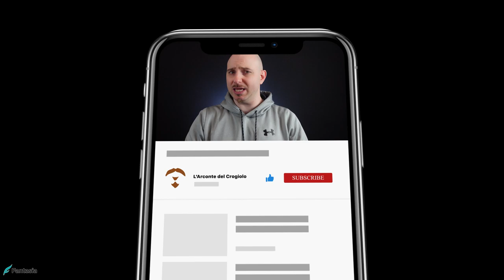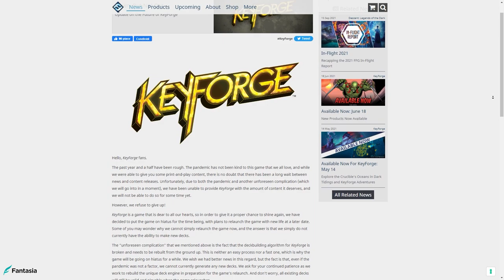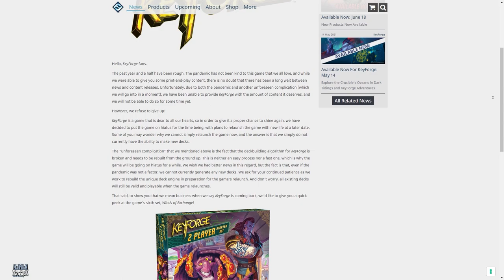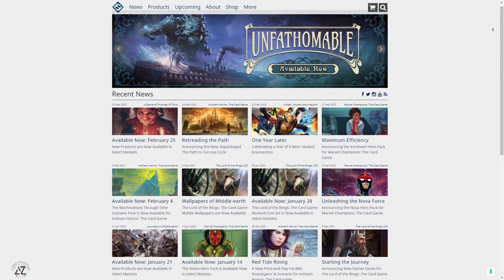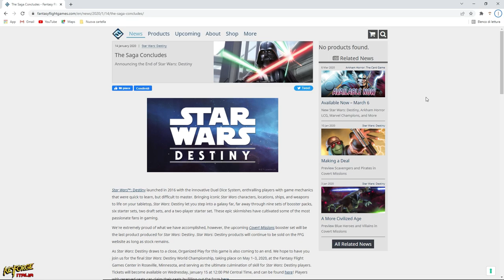FFG... E ALLORA... che fine ha fatto Keyforge? [SUB ENG]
Signori, come sempre alle 8.00 di mattina di ogni domenica, ben tornati sul canale, con il nostro consueto appuntamento settimanale. Da oramai cinque mesi il silenzio che grava sul gioco, sta seriamente mettendo in pericolo il futuro del nostro Unique Deck Game, senza che si possano avere notizie ne comunicati dove si spieghi l'avanzamento dei tanto presunti lavori in corso, per riportare Keyforge in alto. Ebbene in questo video chiederemo indirettamente alla casa madre... E ALLORA... che fine ha fatto Keyforge? Buona visione!